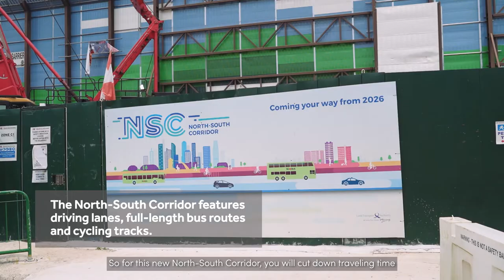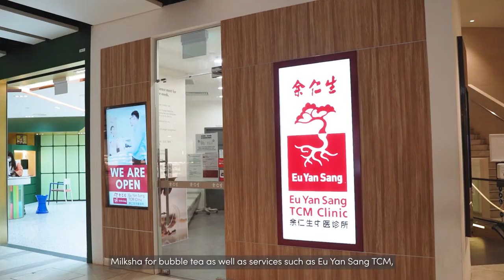Woods Square | Integrated Commercial Development | Woodlands Regional Centre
Woods Square is an integrated commercial development located in the heart of Woodlands Regional Centre. Join our 'Woodlands Ulu to Urban' tour with our sales consultants as we bring you around Woodlands to see how the Northern transformation is taking shape with the upcoming developments in the precinct.

Woods Square has been awarded World Gold Winner under the Office Category at the FIABCI World Prix d'Excellence Awards 2022. The development was also awarded Best Office Development Singapore at the Asia Pacific Property Awards 2021, and the BCA Green Mark Gold-Plus in the New Non-Residential Buildings Category in 2018.

Woods Square offers office space for sale and lease from 549 to 5,134 sq ft with no Additional Buyer’s Stamp Duty (ABSD) nor Seller’s Stamp Duty (SSD).